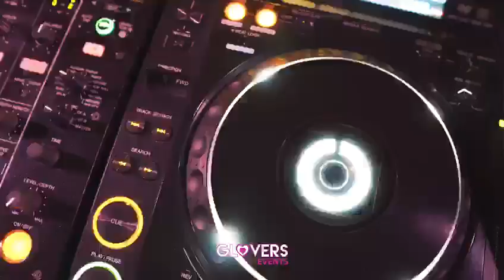Miguel Team Villa Bonin 1